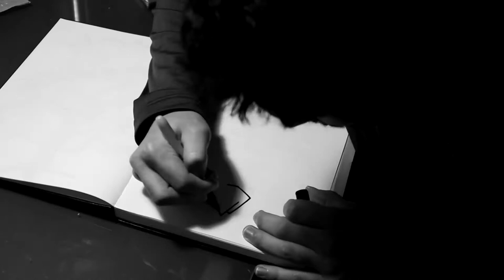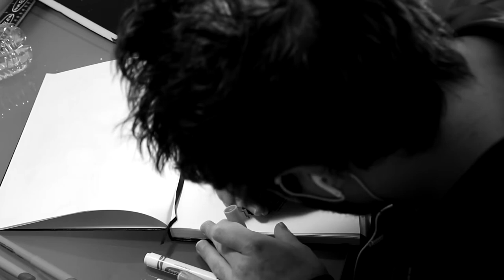'MIKO' Graffiti Blackbook Timelapse | Graffiti Art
Song:
Fuck You - SCHEMAPOSSE (Prod. NEME$1$)

NEME$1$ on Instagram

NEME$1$ on YouTube